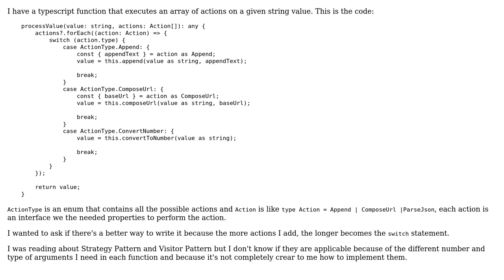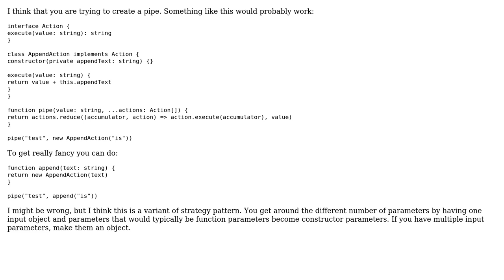Refactor typescript long switch case that run different code in according to property value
Code Review: Refactor typescript long switch case that run different code in according to property value

With thanks & praise to God, and with thanks to the many people who have made this project possible! | Content (except music & images) licensed under CC BY-SA | Music | Images & others | With thanks to user chenny user Blaz Mrak and the Stack Exchange Network Trademarks are property of their respective owners. You are responsible for your own actions.